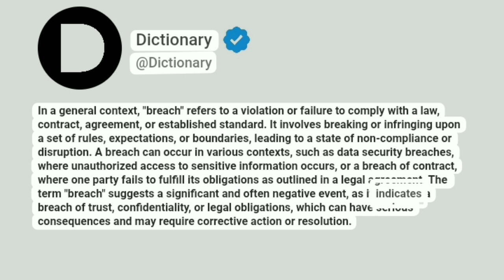Breach Meaning In English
In a general context, "breach" refers to a violation or failure to comply with a law, contract, agreement, or established standard. It involves breaking or infringing upon a set of rules, expectations, or boundaries, leading to a state of non-compliance or disruption. A breach can occur in various contexts, such as data security breaches, where unauthorized access to sensitive information occurs, or a breach of contract, where one party fails to fulfill its obligations as outlined in a legal agreement. The term "breach" suggests a significant and often negative event, as it indicates a breach of trust, confidentiality, or legal obligations, which can have serious consequences and may require corrective action or resolution.